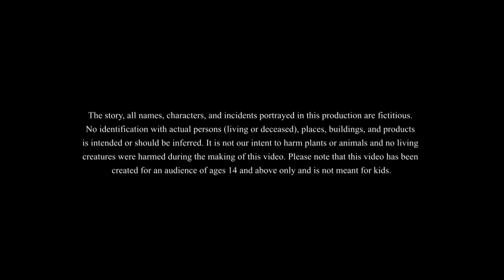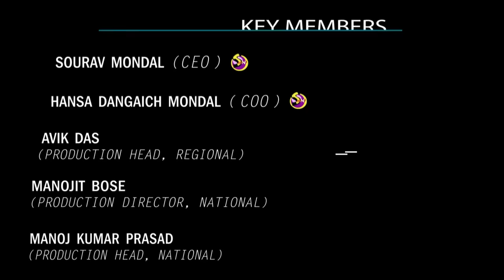Thakurmar Jhuli CHAIKURANI THEKE RAJAR RANI | Bangla Golpo | Fairy Tales | Ssoftoons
This is our new bangla golpo which teaches us important moral lesson in a humorous way!! We see how a father helps his daughters get married with his clever trick making the husband crorepatis!